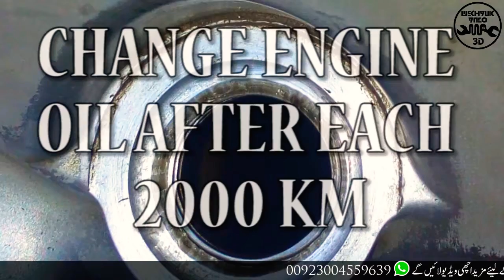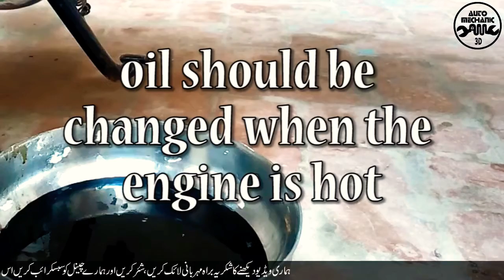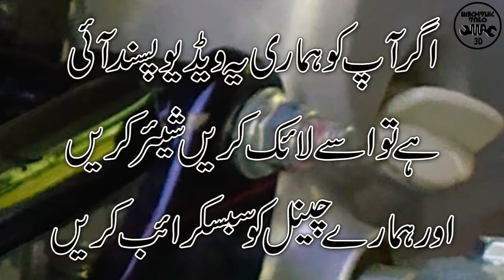Honda CD 70 oil change tips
In this video we will discuss the oil change tips  for Honda CD 70  motorcycle. Engine oil very important for engine.